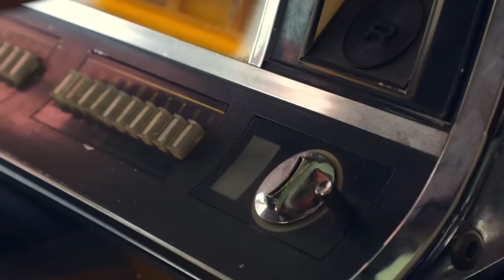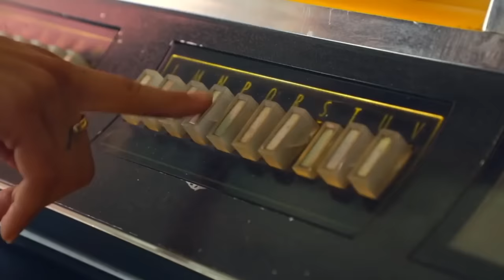DJ Artush ft. Seda - Love You ❤️️ Люблю Тебя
Lyrics - Seda Hovhannisyan
Arrangement - DJ Artush (Геворг Манукян)
Special thanks  RG Hakob
Director - ADAMYAN

Предлагаю вам другие песни ⚡️⚡️⚡️ I offer you other songs
Tracklist: Плейлист
1. Сюзи - Махмур Ахчик (Dj Artush Remix 2021) Suzy ft. Dj Artush - Մախմուր աղջիկ
2. Pashik Poghosyan - Gisher e gisher (Dj Artush & Deep Mamo Remix 2021)
3. Anahit - Garun e Bacvel (Dj Artush Remix) 2022
4. Rfo - Jahel Ches Mna (Dj Artush Remix) 2022
5. Dj Artush - Сердце гор (Exclusive)
6. Oriental Deep House Music Mix ♫ Remixes by Dj Artush 🎧
7. Ethnic Deep House Music Mix 🎵 Dj Artush - Duduk
8. Dj Artush ft. Nare - Ari Tarlans (Remix)
9. ARO-ka ft. Dj Artush - Shek Aghjik | Turbo Remix ⚡
10. Dj Artush ft. Nare - Ari Tarlans (Remix)
11. Dj Artush - Crazy Duduk (Exclusive 2021)
12. Seda ft. Dj Artush - Люблю Тебя (Live Stavropol) █▬█ █ ▀█▀
13. Dj Artush - Moscow City || Deep House Dance Music Mix 2022 (Live In Russia)
14.  Armenian Popular Songs 🌴 Summer Music Mix ♫ Remixes by Dj Artush 🎧